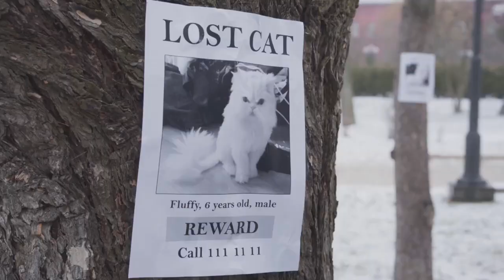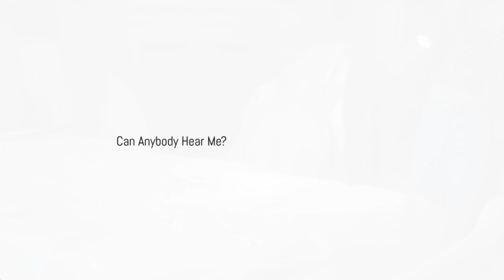Where Did Everyone Go?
imagine getting loss Where Did Everyone Go.                                     Leave Room for Human Errors